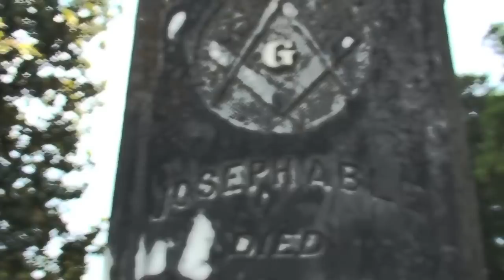Hark From The Tomb ( by The Temple Squares)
The song from *** The Temple Squares are Collin Bowen and Bryan W. Ward. Both are members of O.D. Smith Lodge #33, Oxford, MS